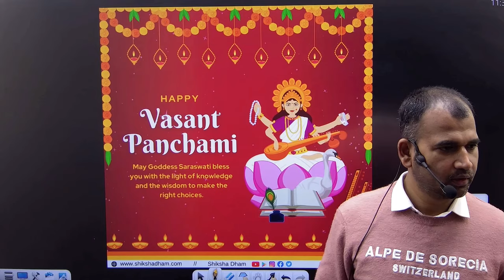Happy Vasant Panchami | Shiksha Dham | B.com Classes | Anuj Sir